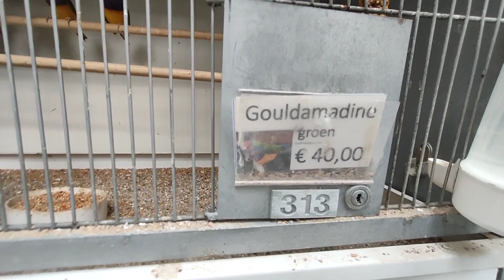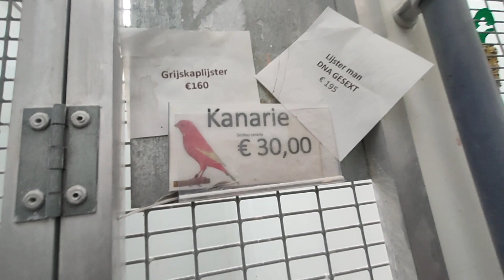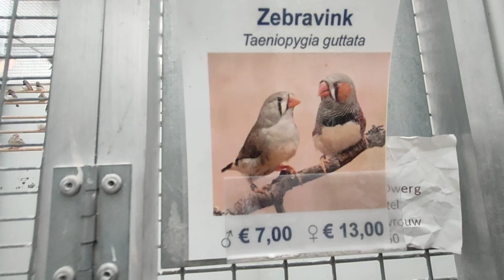PET'S STORE 🏪 GUINEA PIG, RABBIT 🐇, DIFFERENT KIND OF BIRD 🐦,AND CHICKEN 🐔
These animals is only for hobby beautiful pets inside this store in AALTER BEERNEM.,but they all expensive .